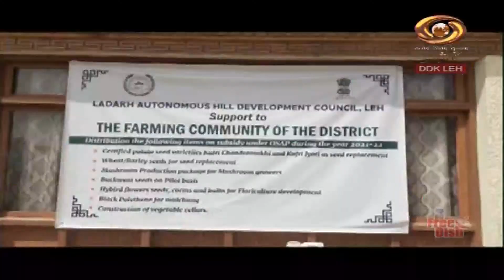Ladakhi News : Latest News and Updates, Special Reports on Ladakh | 12/04/2022